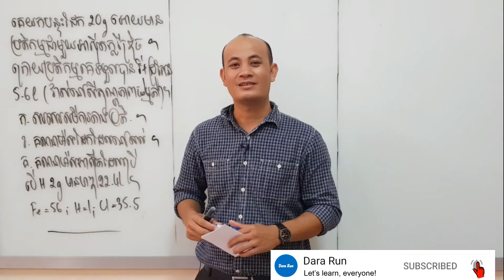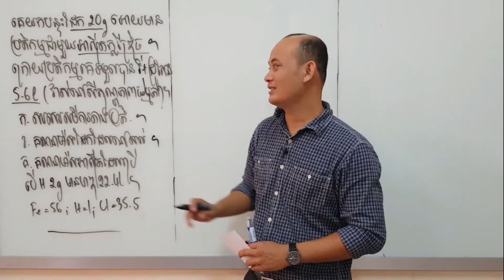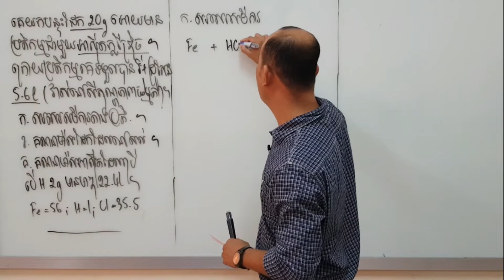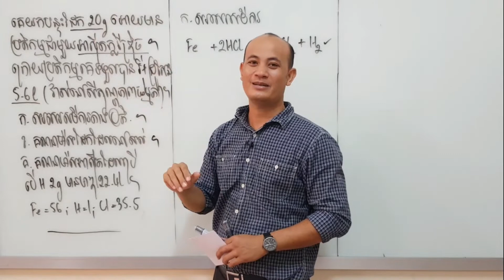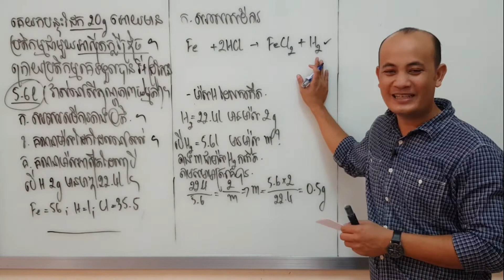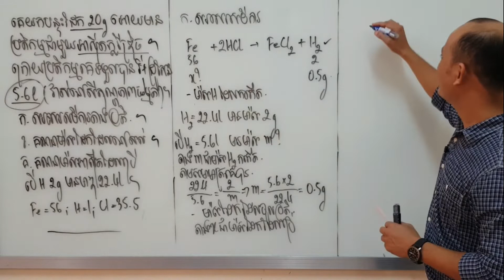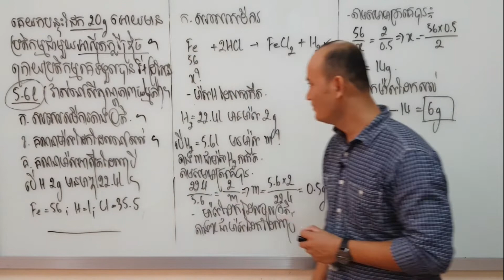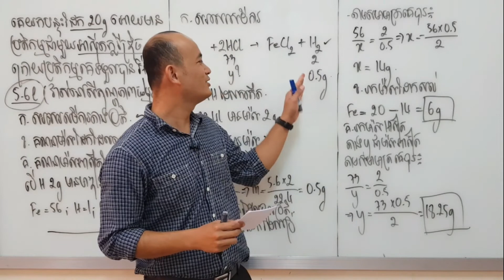លំហាត់គីមីវិទ្យា ថ្នាក់ទី៩ ត្រៀមប្រលង៣ គីមីវិទ្យាថ្នាក់ទី៩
លំហាត់គីមីវិទ្យាថ្នាក់ទី៩ ត្រៀមប្រលង ប្រចាំខែ ប្រចាំឆមាស និងប្រលងសញ្ញាបត្រមធ្យមសិក្សាបឋមភូ​មិ។
អរគុណសម្រាប់ការទស្សនា

ទទួលបង្រៀនគីមីវិទ្យាថ្នាក់ទី៨ និងថ្នាក់ទី៩ តាម Meet ឬzoom
ទាក់ទងលោកគ្រូបានតាមរយៈ
ទូរស័ព្ទ 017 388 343 ឬ 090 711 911
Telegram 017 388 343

-សិក្សាដោយខ្លួនឯងតាមរយៈវីដេអូមេរៀនគ្រប់ជំពូក មេរៀនគន្លឹះ លំហាត់គ្រប់ប្រភេទ
-គីមីថ្នាក់ទី៨  ចំណាយតែ $20
-ថ្នាក់ទី៩  ចំណាយតែ $25
-អាចសិក្សាបានរហូតចប់កម្រិតថ្នាក់តាមរយៈវីដេអូ។